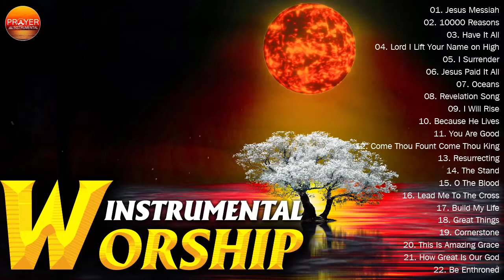POWERFUL MORNING WORSHIP INSTRUMENTAL MUSIC FOR PRAY - UPLIFTING CHRISTIAN PIANO MUSIC BACKGROUND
POWERFUL MORNING WORSHIP INSTRUMENTAL MUSIC FOR PRAY - UPLIFTING CHRISTIAN PIANO MUSIC BACKGROUNDư
❤️ "But his delight is in the law of the LORD, And on his law he meditates day and night."
— Psalms 1:2
01. Jesus Messiah
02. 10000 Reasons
03. Have It All
04. Lord I Lift Your Name on High
05. I Surrender
06. Jesus Paid It All
07. Oceans
08. Revelation Song
09. I Will Rise
10. Because He Lives
11. You Are Good
12. Come Thou Fount Come Thou King
13. Resurrecting
14. The Stand
15. O The Blood
16. Lead Me To The Cross
17. Build My Life
18. Great Things
19. Cornerstone
20. This Is Amazing Grace
21. How Great Is Our God
22. Be Enthroned